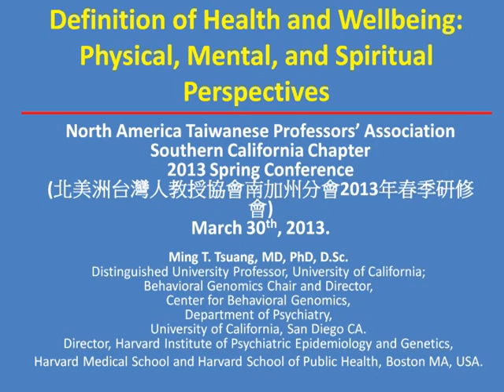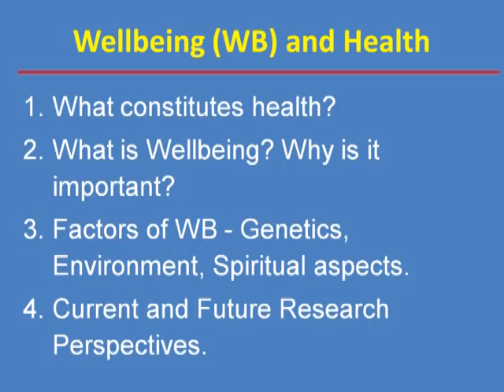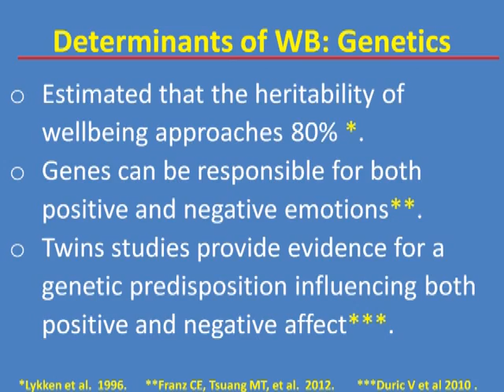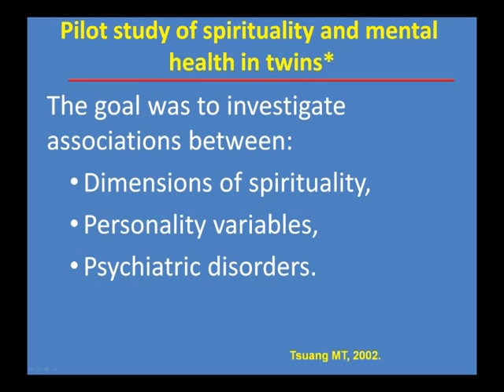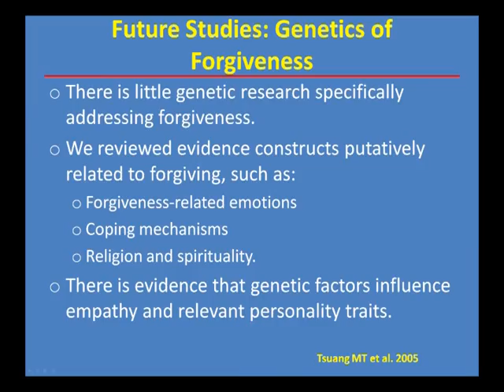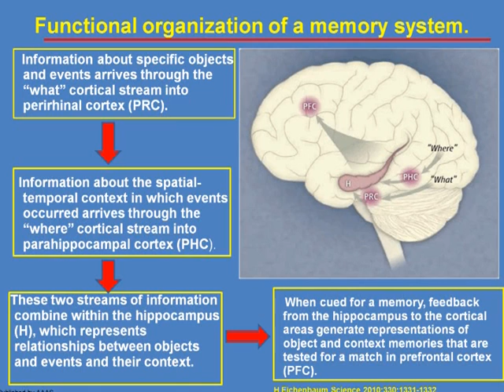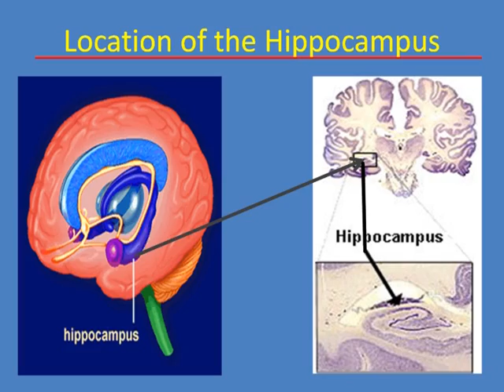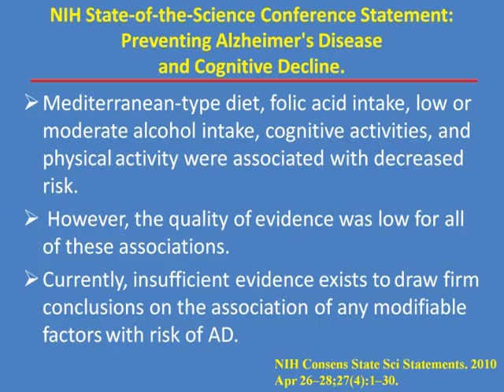千楓_NATPA_身、心、靈三方面來定義現代人的身心健康_莊明哲教授